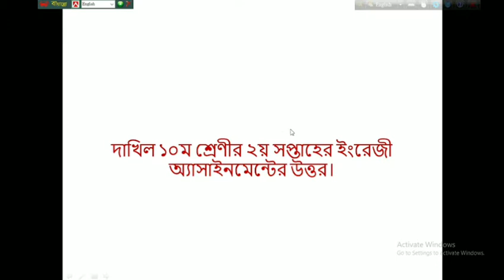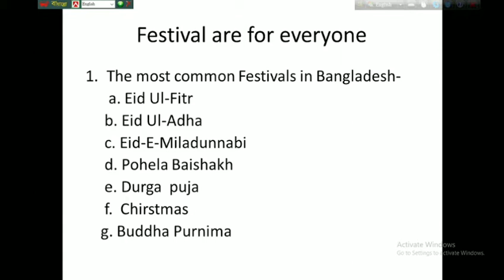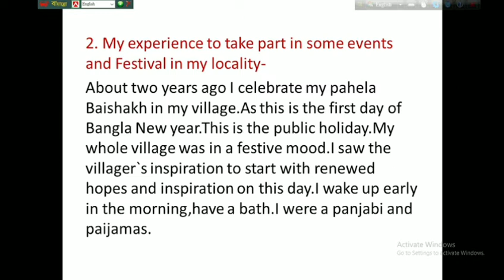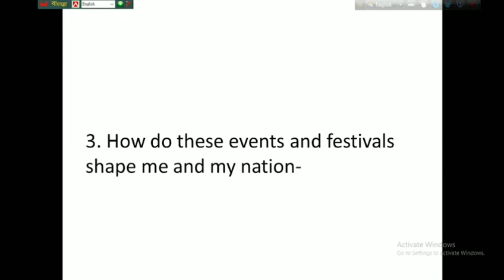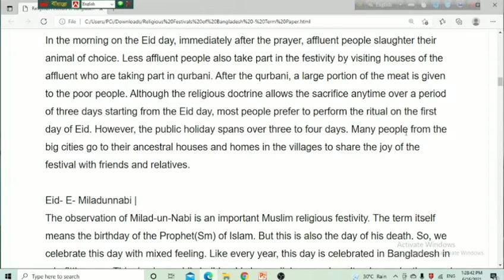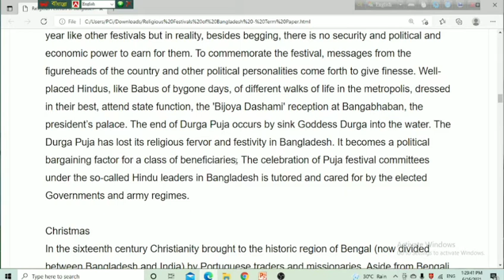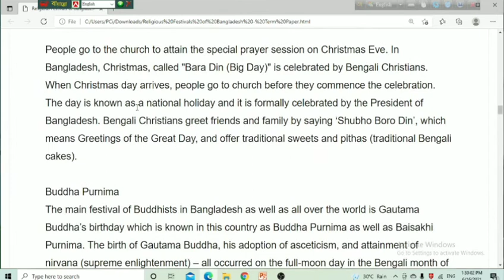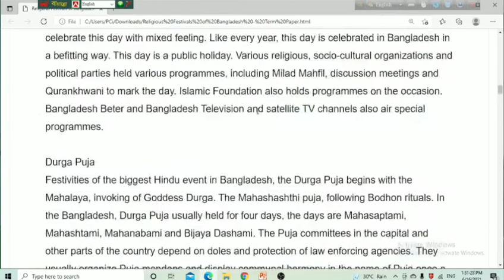১০ম শ্রেণীর ২য় সপ্তাহের ইংরেজী অ্যাসাইনমেন্টের উত্তর।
class ten 2nd week English assignment answer#